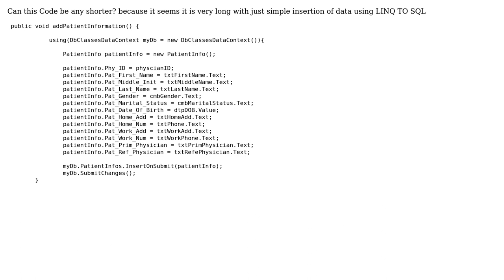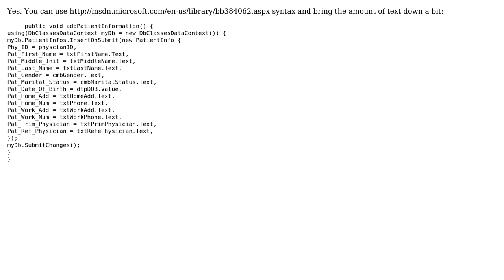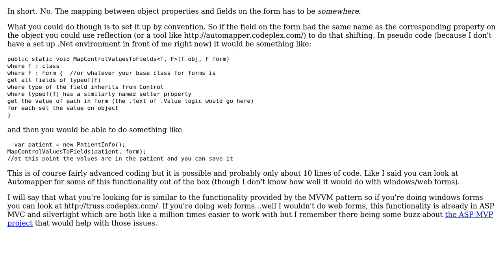Inserting Data in The Database using LINQ TO SQL (2 Solutions!!)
Inserting Data in The Database using LINQ TO SQL

With thanks & praise to God, and with thanks to the many people who have made this project possible! | Content (except music & images) licensed under CC BY-SA | Music | Images & others | With thanks to user user962206 user Jesse C. Slicer user George Mauer and the Stack Exchange Network Trademarks are property of their respective owners. You are responsible for your own actions.